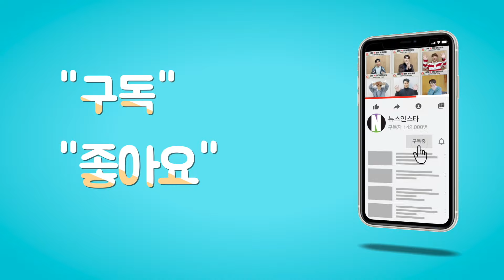전유진-마이진, K-POP에 뉴진스가 있다면 트로트엔 투진스가 있다.(JTBC '아는 형님' 출근길)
[뉴스인스타 양철수기자]  3월 21일(목) 오전, 경기도 고양시 일산동구 JTBC 일산스튜디오에서 가수 전유진-마이진이 녹화를 위해 방송국에 도착해 포즈를 취하고 있다.

한편 ‘현역가왕’ 전유진, 마이진, 린, 박혜신의 녹화분은 오는 4월 6일(토) ‘아는 형님’에서 확인할 수 있다.

전유진, 마이진, 포항돌고래, 아는 형님, 유진가드, 현역가왕, 아형, 출근길